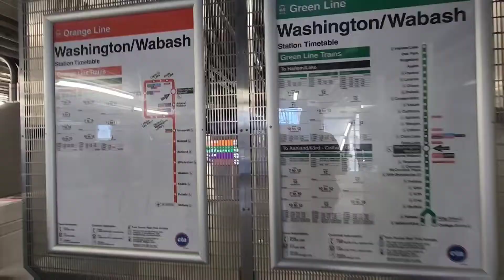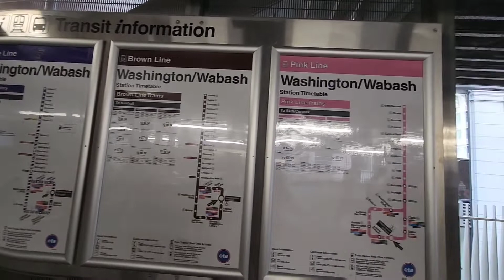Millennium Park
Chicago